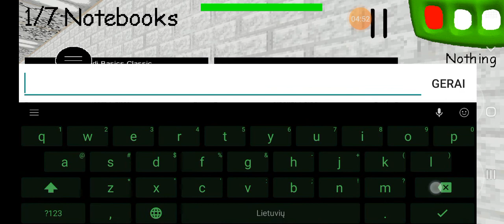Tricks to help you win in Baldi's Basics. (read desc)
If you don't understand what I am doing, I am dodging/juking Baldi in every single room in Baldi's Basics! Good luck using this. and tell me if i missed any rooms! my discord